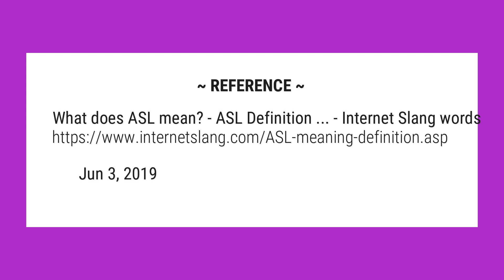What does ASL mean in Snapchat?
ASL means "Age, Sex, Location"